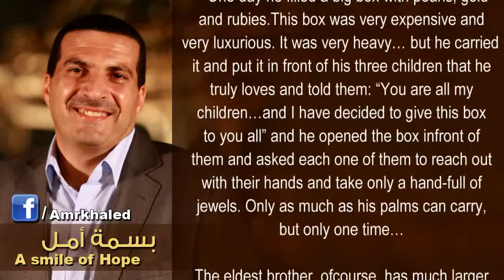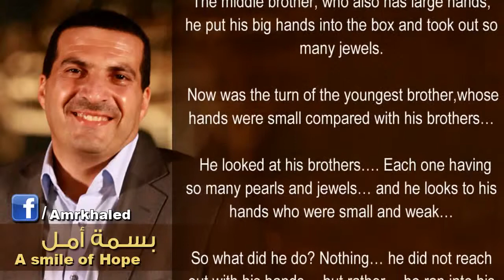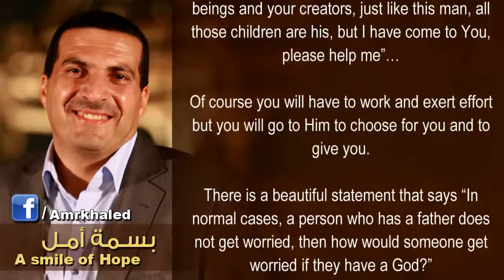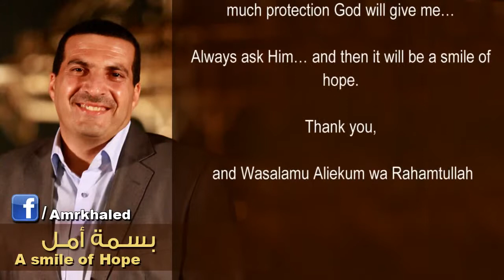قول يا رب ... هايكون معاك (الله) القوي العزيز